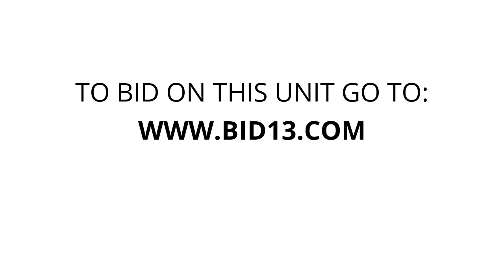Stop-N-Stor Toledo - Unit 0151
boxes, mattress, pillows, SHEETS